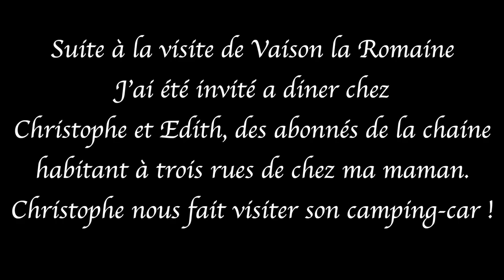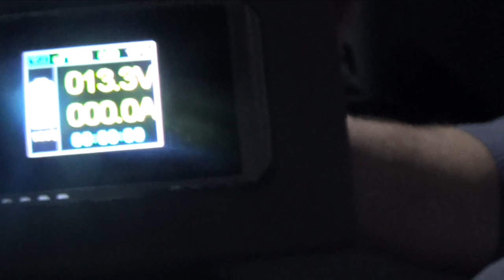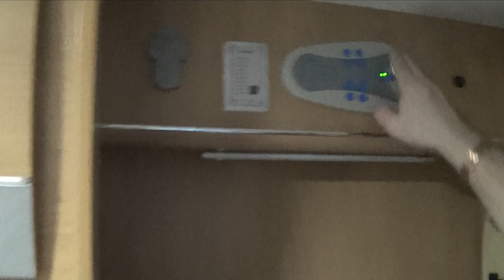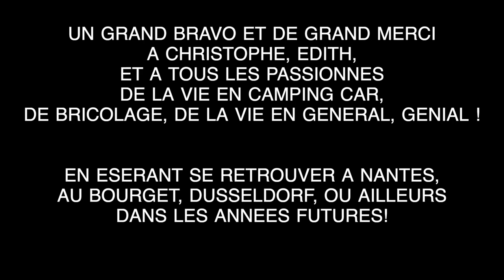VISITE DU CAMPING CAR DE CHRISTOPHE ET EDITH, UN ROLLER TEAM SUR AMENAGE, AMELIORATIONS 🛠⚡️🔌‼️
Suite à notre visite de Vaison la Romaine, des abonnés habitant Bollène m'ont invités a diner chez eux. Nous en avons profité pour visiter le Roller team capucine. Christophe nous parle des ces nombreuses superbes  améliorations qui rendent son camping car autonome été comme hiver.
Bonne vidéo !

Le Matériel :

Téléphone portable